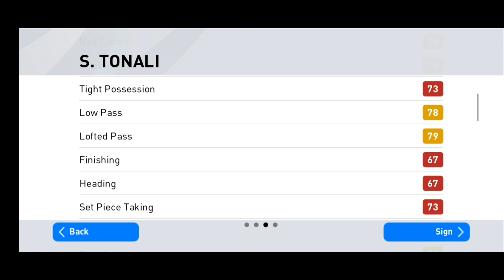SANDRO TONALI - 20 years old Young Italian Talent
S. Tonali is a 20-year-old, 77-rated Defensive Midfielder from Italy. Sandro Tonali plays for Serie A TIM team Brutie (Brescia) in Pro Evolution Soccer.

Personal information:Date of birth8 May 2000 (age 20)Place of birthLodi, ItalyHeight1.81 m (5 ft 11 in)Playing position(s)Midfielder